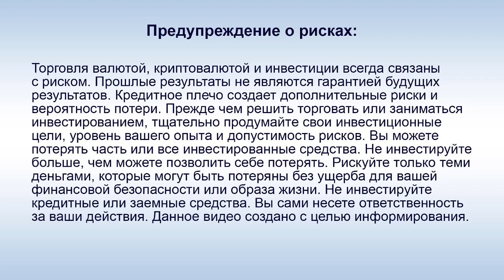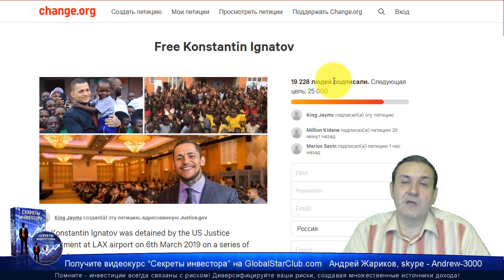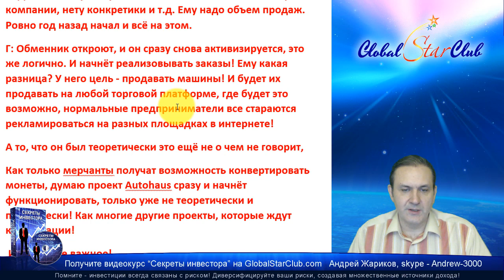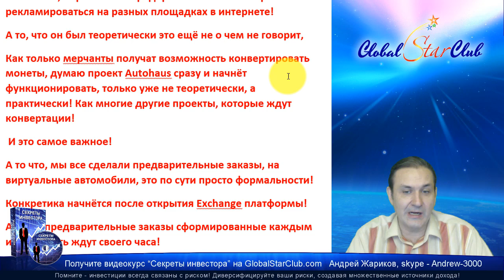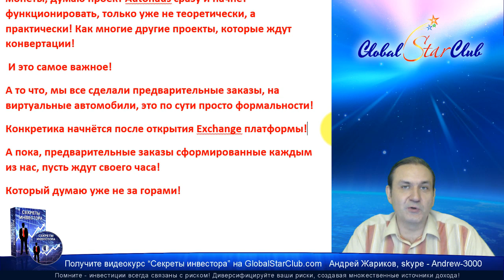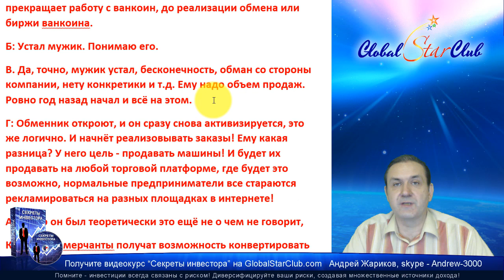OneCoin - 19000 человек подписали петицию! Когда запуск биржи?